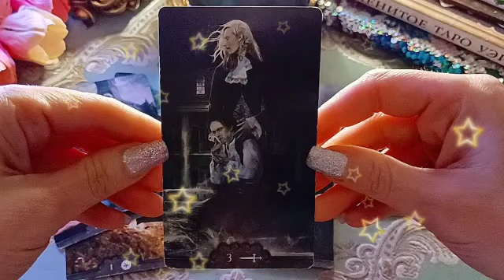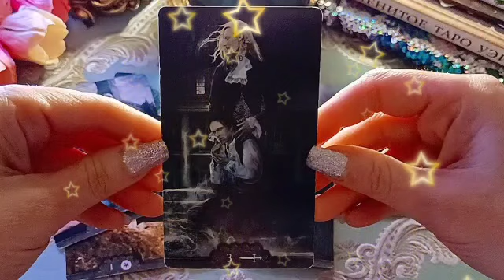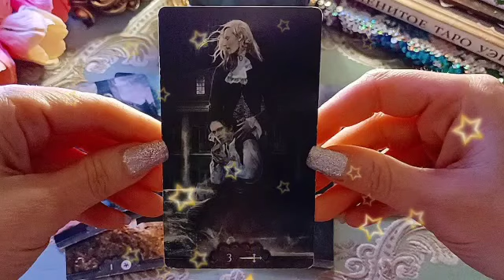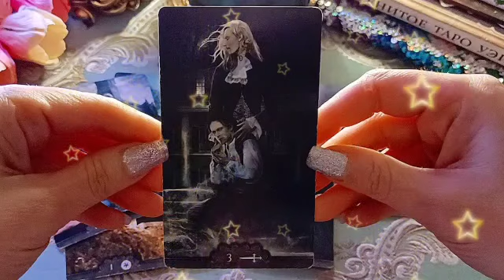برج الأسد من 7 إلى 17 يناير 2023 // اللي ظلمك جاييك ركض😏يطلب السماح🙏إستلام أوراق مهمة🔥